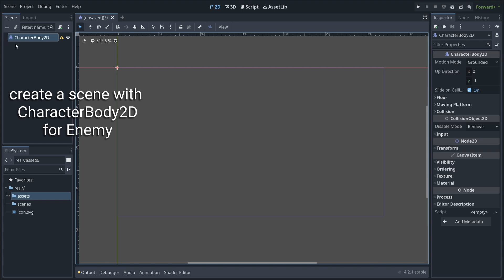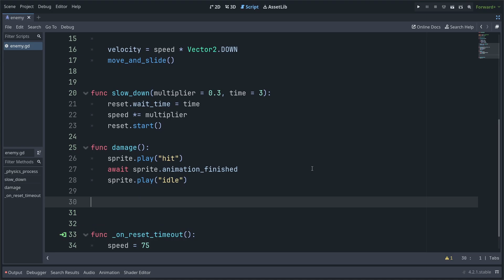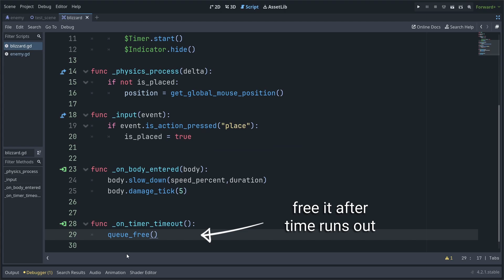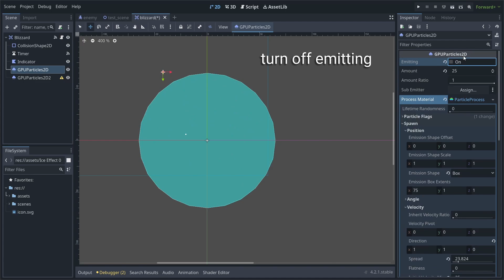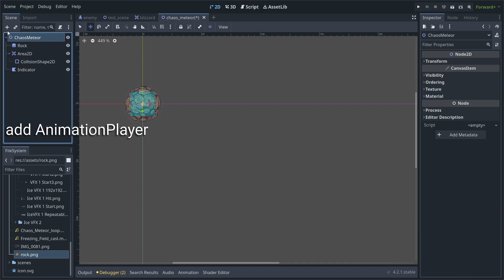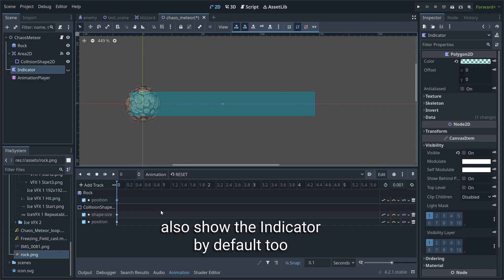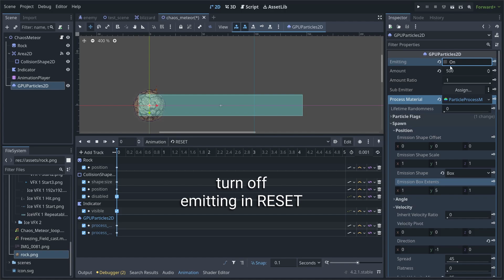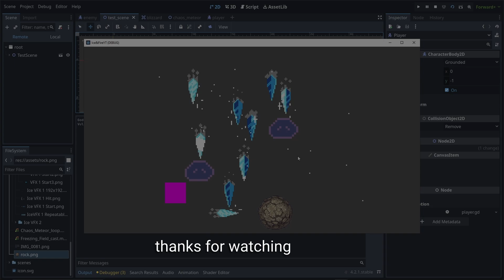Ice & Fire - Skill System in Godot 4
Skill System in Godot 4,
RPG System Design, making Blizzard & Chaos Meteor Skill.

- Time Stamps -

0:00 - Preview
0:14 - Enemy (Movement, damage & slow function)
2:40 - Blizzard - Ice Skill
6:22 - VFX for Blizzard Skill
9:03 - Chaos Meteor - Fire Skill
12:55 - VFX for Chaos Meteor Skill
15:46 - Basic Player for Meteor Spawning
17:04 - Final Result